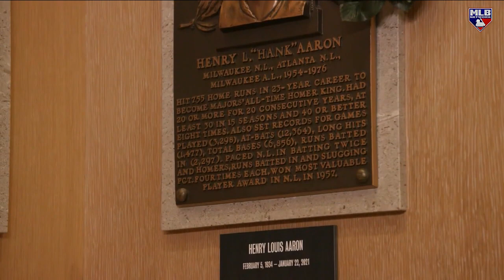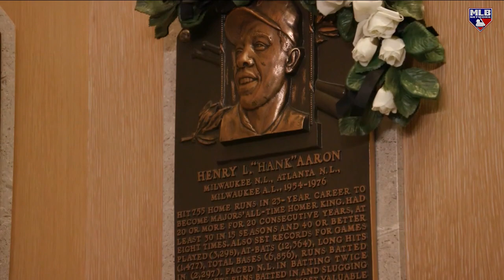Brian Kenny joins Hot Stove from Cooperstown